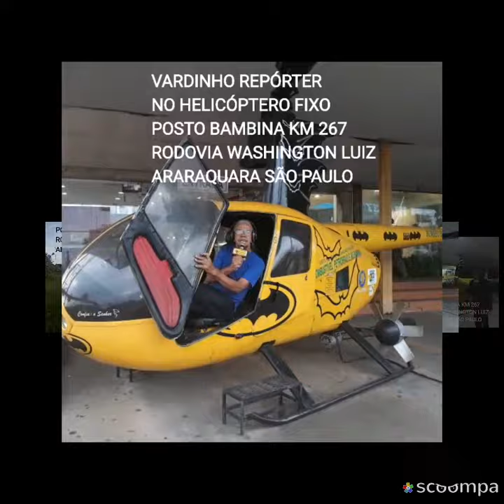VARDINHO REPÓRTER SLAIDS SHOW APRESENTA O POSTO BAMBINA KM 267 BR WASHINGTON LUIZ ARARAQUARA SP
QUARTA FEIRA 20 DE FEVEREIRO DE 20I9
ESTIVEMOS APRESENTANDO ESTE VÍDEO
SLAIDS  SHOW OS EVENTOS  TURÍSTICOS
DO POSTO BAMBINA KM 267 RODOVIA WASHINGTON ARARAQUARA SÃO PAULO SP BRASIL

DESDE A RODOVIA WASHINGTON
LUIZ KM 267 POSTO BAMBINA
ARARAQUARA SÃO PAULO